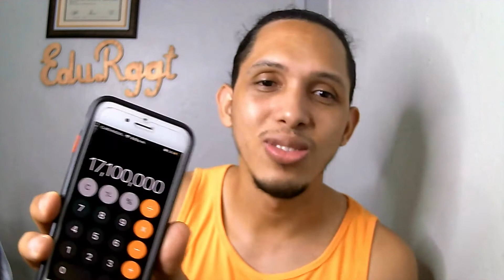El Alfa El Jefe QUIERE 300 MIL DOLARES Por Fiesta en USA.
El Alfa El Jefe, se esta preparando para las presentaciones de este año 2021 y exige mas de 300 mil dolares por tarima. Chuky De Le Wa cae preso y todavía no se sabe el motivo.